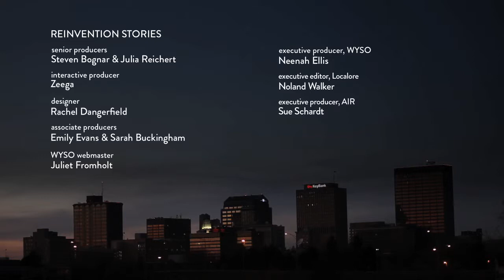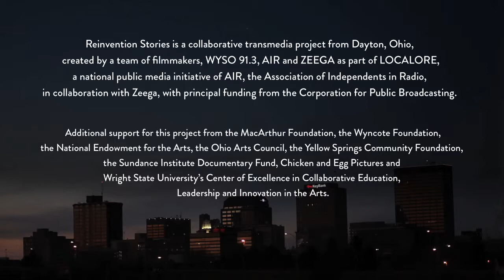ReInvention Stories: Brenda DeWinter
This week on REINVENTION STORIES:

Brenda DeWinter, veteran of the United States Marine Core, has reinvented herself more than once. Her story takes her from General Motors to Wright Patt Air Force Base and beyond.

produced, directed, recorded & photographed by
Shawndra Jones, Julia Reichert & Steven Bognar
edited by
Eric Risher
original music by
Lab Partners
radio story produced by
Liz Cambron
special thanks
Brenda DeWinter
Reinvention Stories
senior producers
Steven Bognar & Julia Reichert
interactive producer
Zeega
designer
Rachel Dangerfield
associate producers
Emily Evans & Sarah Buckingham
WYSO webmaster
Juilet Fromholt
executive producer, WYSO
Neenah Ellis
executive editor, Localore
Noland Walker
executive producer, AIR
Sue Schardt
Reinvention Stories is a collaborative transmedia project from Dayton, Ohio, created by a team of filmmakers, WYSO 91.3, AIR and Zeega, as part of LOCALORE, a national public media initiative of AIR, the Association of Independents in Radio, in collaboration with Zeega, with principal funding from the Corporation for Public Broadcasting.
Additional support for this project from the MacArthur Foundation, the Wyncote Foundation, the National Endowment for the Arts, the Ohio Arts Council, the Yellow Springs Community Foundation, the Sundance Institute Documentary Fund and Wright State University's Center of Excellence in Collaborative Education, Leadership and Innovation in the Arts.